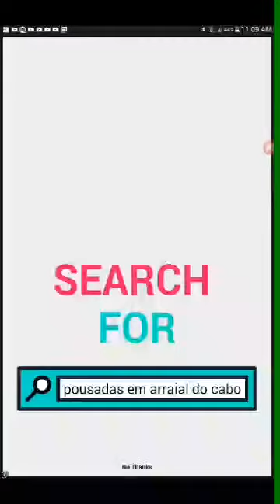O jogo do trem eu amo este jogo😃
O jogo de trem download  grátis